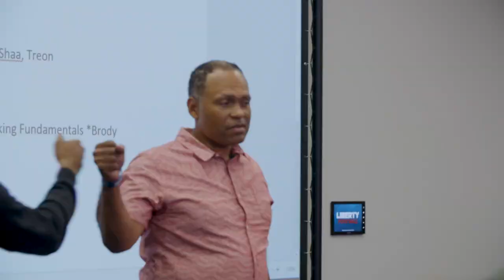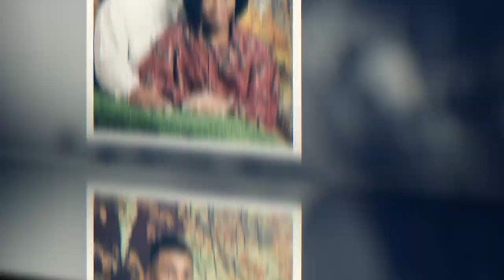Flames Central Stories: Maurice Harris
“I teach and coach to impact God’s Kingdom, not just win football games.”

Co-offensive Coordinator Maurice Harris and his wife have developed a ministry, and they live it out within the Liberty Football program.